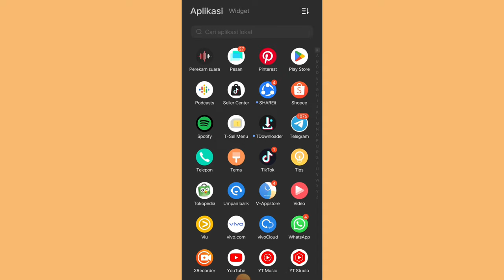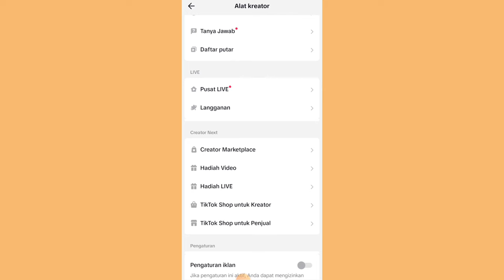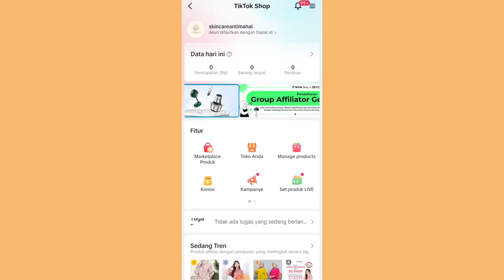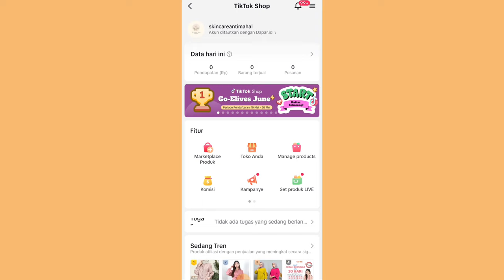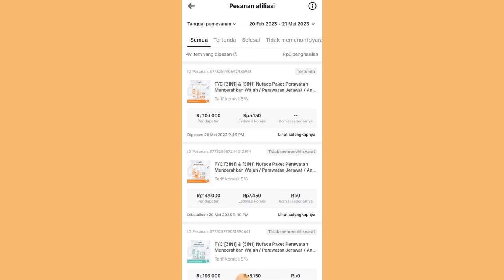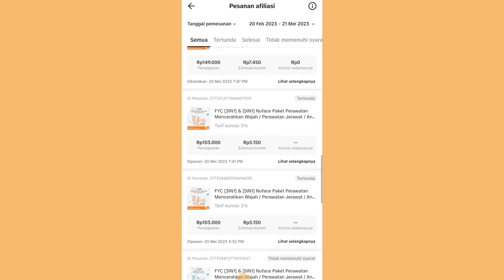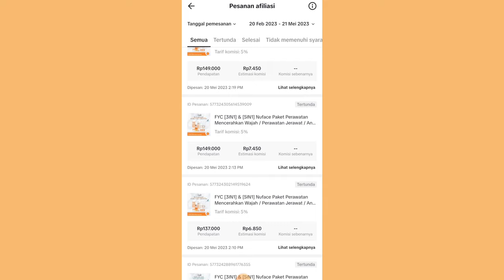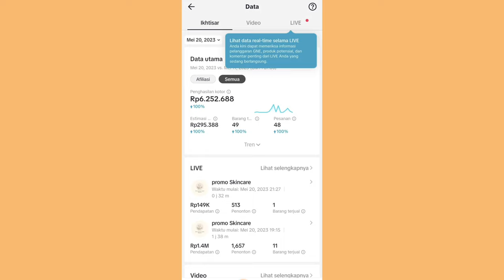MAU BANYAK YANG CO GAK PERLU FOLLOWERS BANYAK & HARUS FYP ✨ SIMAK TIPSNYA UNTUK AKUN BARU 👍